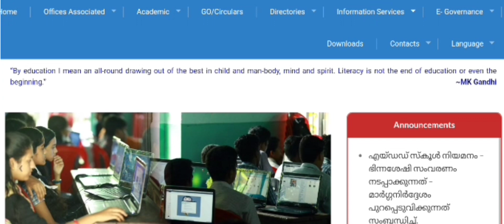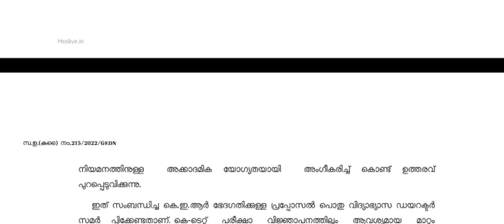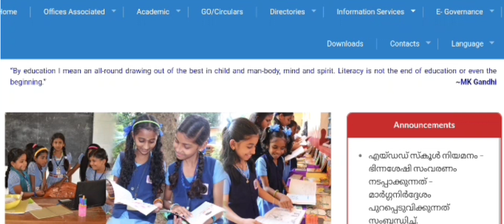B.Tech , BCA Degree പഠിച്ചവർക്ക് ഇനി UP സ്കൂൾ ടീച്ചറാവാം | UPST | B.Ed | പുതിയ തീരുമാനം വന്നു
B.Tech | BCA  കാർക്ക് B.Ed പഠിച്ച് UP സ്കൂൾ ടീച്ചർ ആകാൻ അവസരം | B.Tech holder can apply for B.Ed |
ഇനി മുതൽ ബി.ടെക് കാർക്കും ബി.എഡ് എടുത്ത് UP സ്കൂൾ ടീച്ചർ ആകാം

KTET & UPST ഇനി എല്ലാർക്കും എഴുതാം|B.Tech, BCA പഠിച്ചവർക്കും ഇനി B.Ed എടുക്കാം | B.Tech/BCA for B.Ed